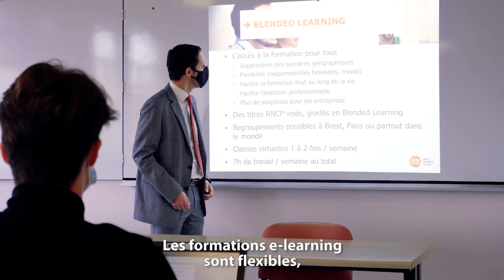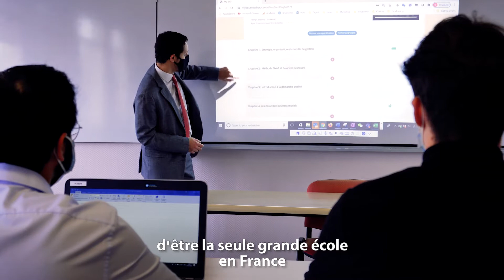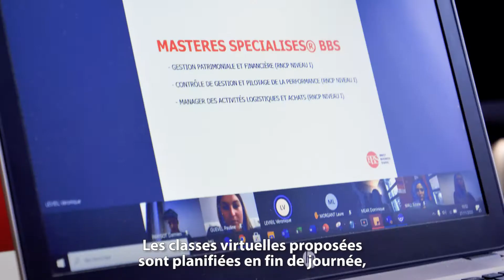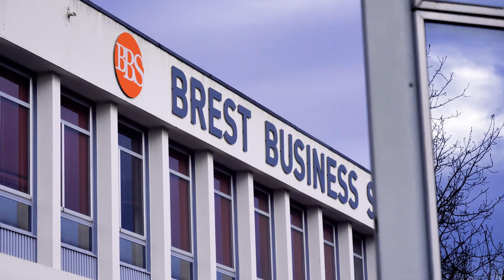Brest Business School : les programmes en formation continue